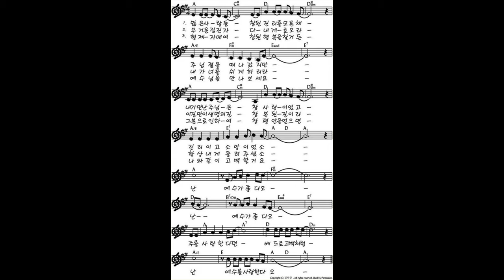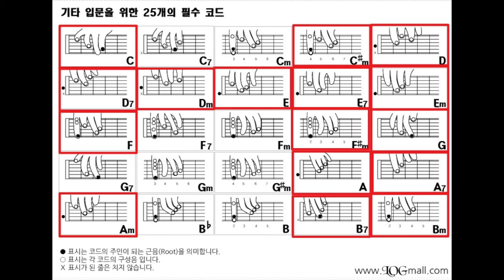[3초벗] 난 예수가 좋다오 - 5강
기타 3개월안에 초보 벗어나기 프로젝트
25개의 기본코드와 5개의 주법만 외우면
기타 초보에서 벗어나실 수 있습니다^^
3개월만 하루에 30분씩 기타에 시간을 투자하시면
평생 기타를 칠 수 있게 됩니다^^
저와 함께 기타 초보탈출에 도전해보세요.